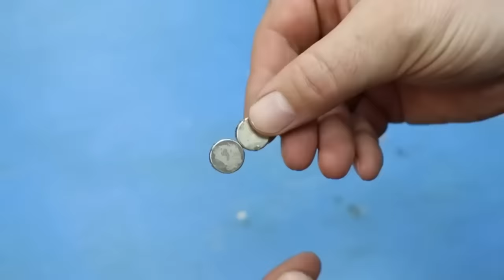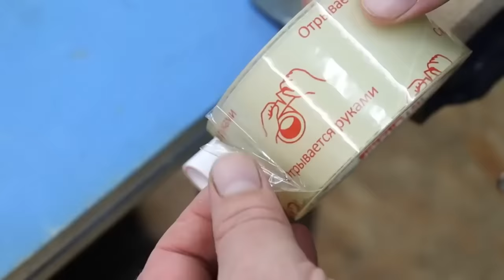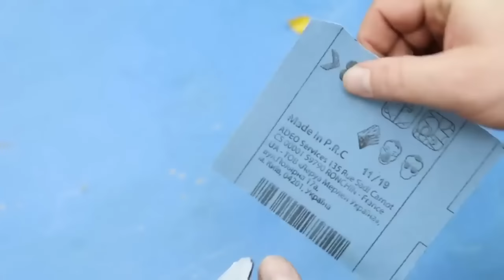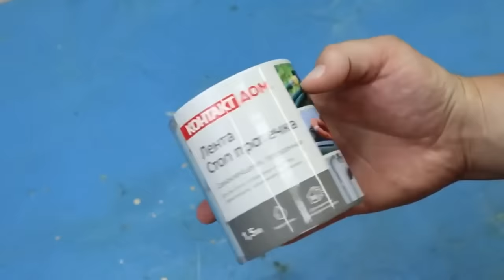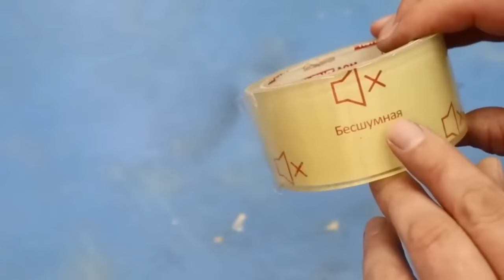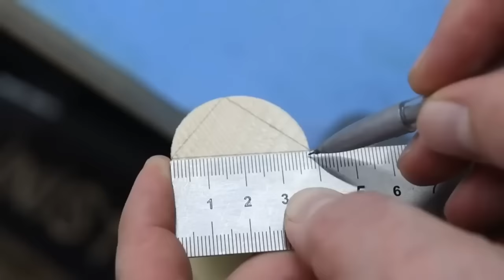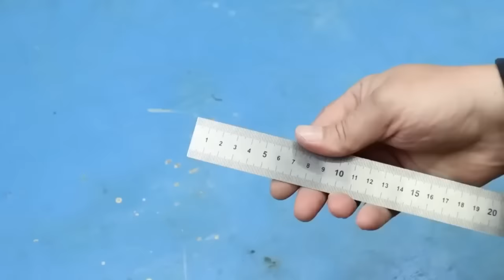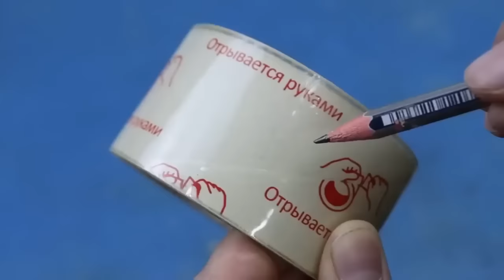Мало кто знает эти Гениальные Советы и Хитрости Мастеров по Дому, Которые Реально Помогают ▶1000